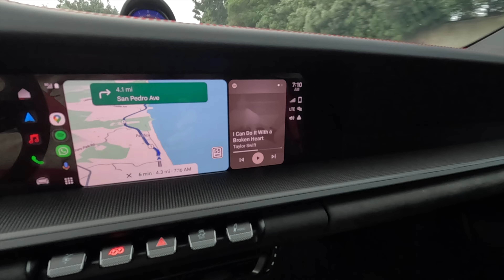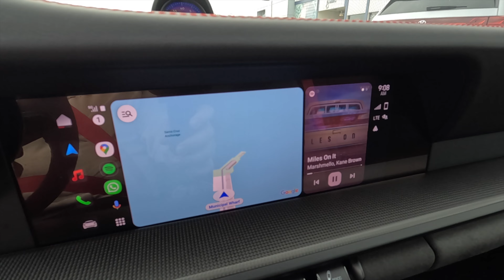First Porsche Group Drive and I Messed Up...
What's going on guys. This is a group ride I met off of FB I don't know anyone so I figured hey why not make some friends hahah... the group is NorCal Porsche seems like a great group of guys and gals. The route looked enticing so I thought I'd join. It didn't disappoint... yet now I need to invest in a radio for communication purposes haha... I Might have lead people down the wrong path.. but in my defense I was following the 350z that ended up bangin a U in front of me... so I just made an executive decision and keep moving forward haha... watch you'll see..

Get those screens protected along with your center-console!! hit the link and help a brotha out.. I got it on my car and it's saved me from a few dings!